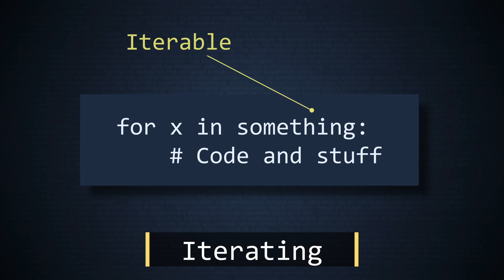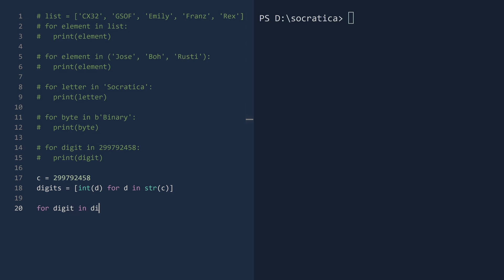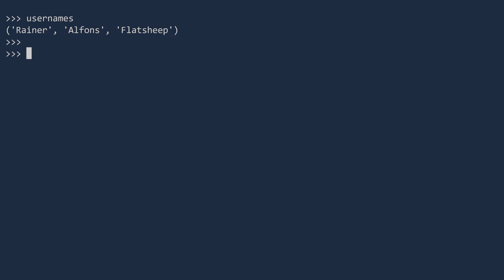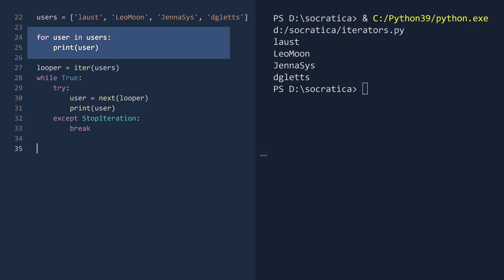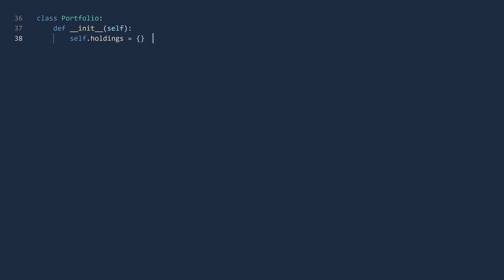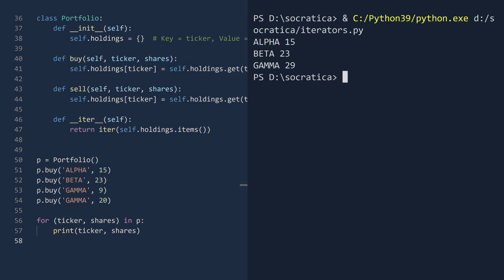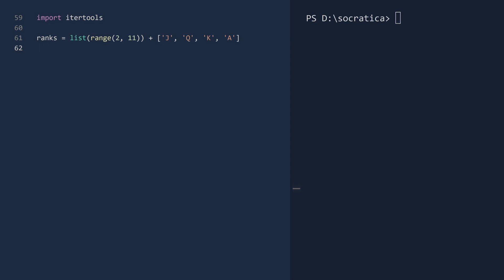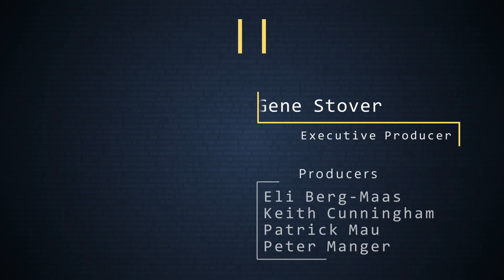Iterators, Iterables, and Itertools in Python || Python Tutorial || Learn Python Programming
𝙎𝙩𝙖𝙮 𝙞𝙣 𝙩𝙝𝙚 𝙡𝙤𝙤𝙥 𝙄𝙉𝙁𝙄𝙉𝙄𝙏𝙀𝙇𝙔 For-loops in Python do a lot of work for you.  By learning HOW iteration works, you will be able to add iteration to your own classes and create custom iterable objects.  Python also gives you an "itertools" module which contains a lot of convenience functions to save you time and streamline your code.

We were able to bring you this video thanks to our generous Kickstarter backers! Find their names hidden (okay, not very hidden) in the video!

Socratica Friends, we have a quiet little email group for Python if you'd like to receive updates (can't count on YT for notifications).

We recommend:
How to Be a Great Student
Kindle Unlimited (read free)

Python Cookbook, 3rd edition

Python instructor: Ulka Simone Mohanty  (@ulkam on Twitter)
Written & Produced by Michael Harrison